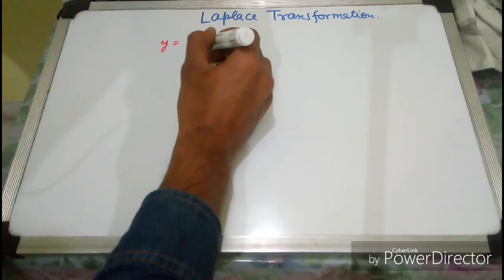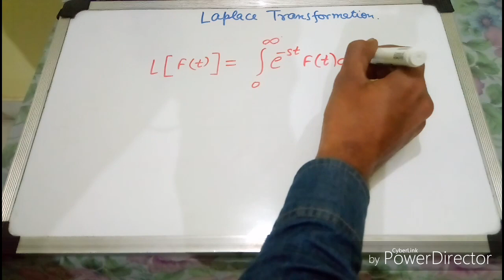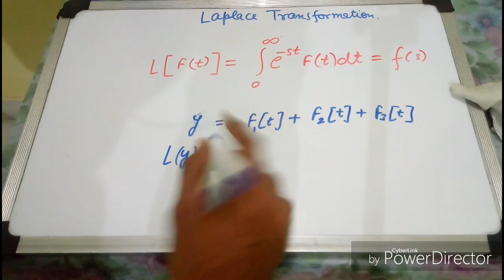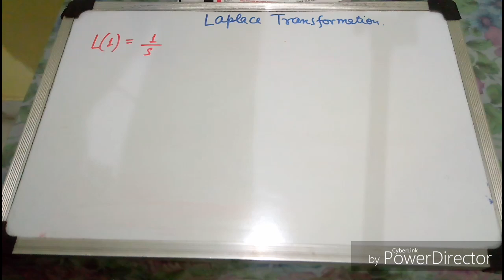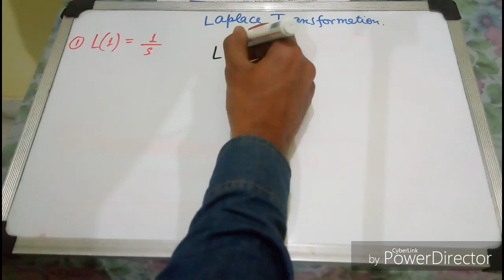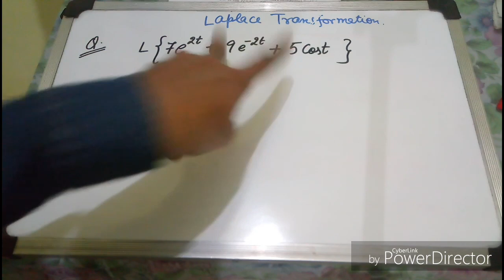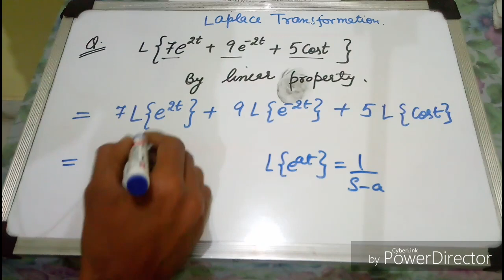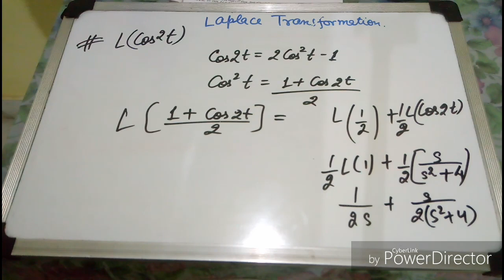Laplace transformation. Lecture 1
This video contains the introduction of Laplace transformation.